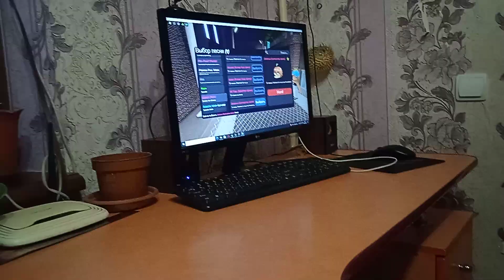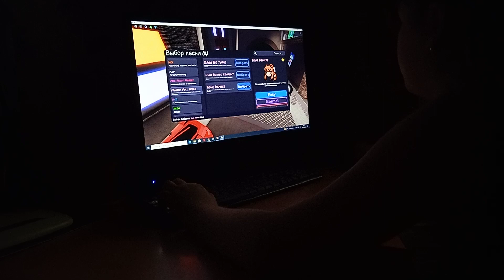[Friday Night Funkin 🎤]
Приветик Господа ❤️ Приятного вам просмотра и приятного вам опетита 🍽️ Хорошего вам просмотра ❤️ и Хорошего вам опетита 🍽️